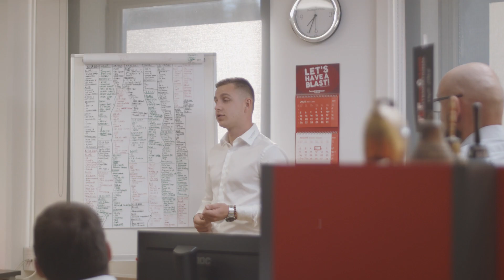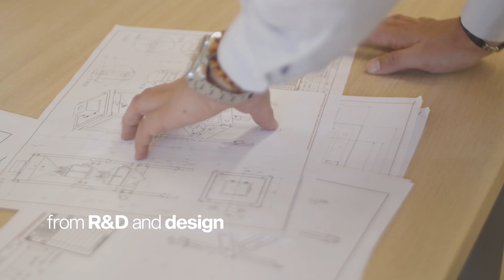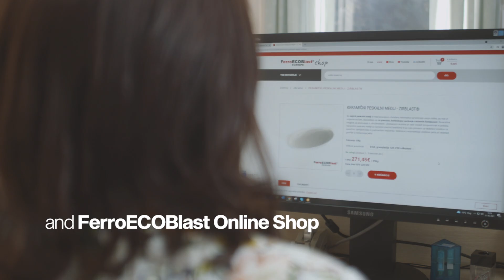FerroECOBlast – where technology, nature and family values meet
We really believe our brand new video will be able to transmit some of the passion and hard work that goes into any of our projects and hope you’ll like it as much as we do – if you do, please click the like button and subscribe to our channel for more!